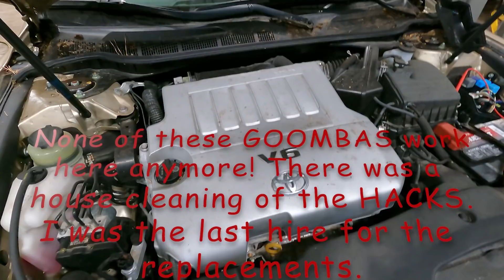Customer states What are the battles of an experienced automotive technician. REAL TECH TALK.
Hey guys, today we have a discussion between 3 senior techs. Between the 3 of us there is over 60 years of experience. We talk about previous places of employment and the workings of the "Flat Rate Mercenary" How Goomba/Hack techs will give good tech a bad name. When you do things right, people will wonder if you did anything at all.